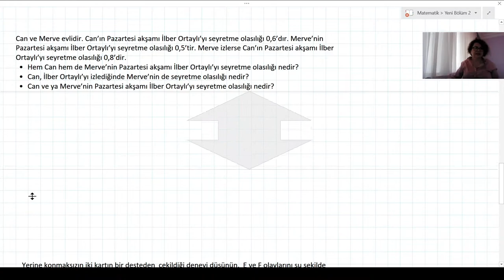Koşullu Olasılık çarpım Kuralı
Koşullu olasılık ve çarpım kuralı